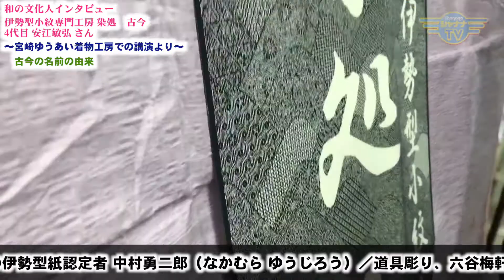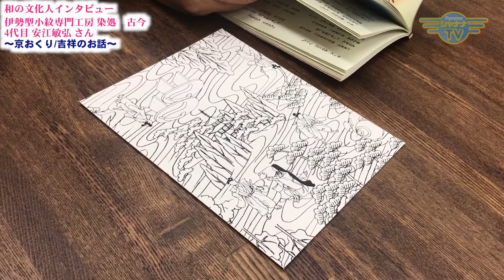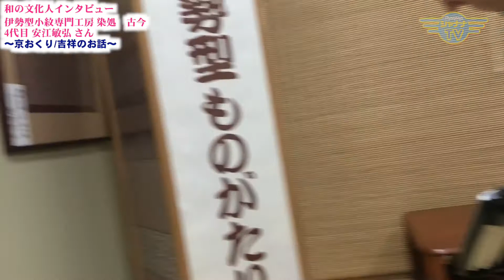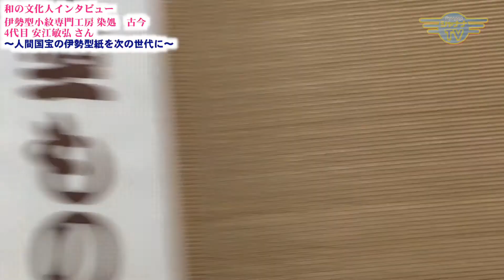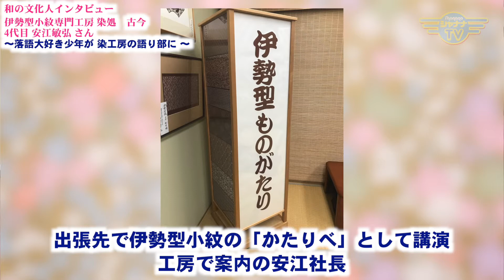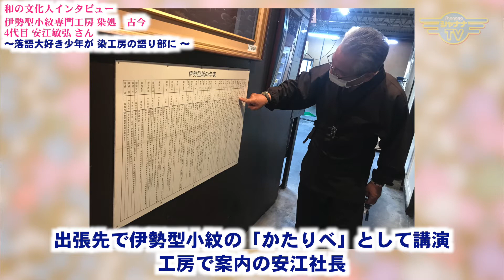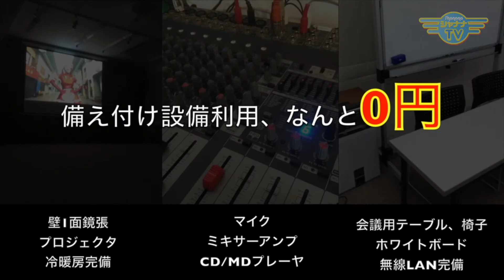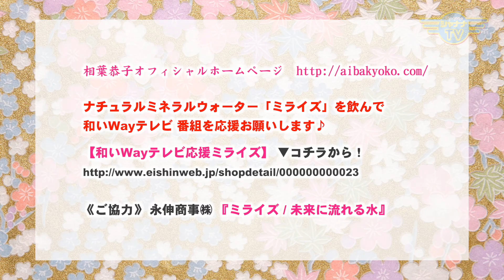伊勢型小紋専門工房 染め処 古今の工房見学‹その３›｜2021/09/06｜145和いWayテレビ【シャナナＴＶ】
【和いWayテレビ】2021年09月1週目放送‹第145回›

Guest： 伊勢型小紋専門工房 染め処 古今 4代目 安江敏弘 さん

《和の文化人インタビュー　vol.32》Ver.３

前回、前々回を通してお送りした「伊勢型小紋専門工房 染め処 古今の工房見学」

工房内のご紹介、職人さんの細やかな作業の様子などをお送りしてまいりましたが、今回は安江敏弘さんのさらに詳しい解説をお届けします。

どうしたら 素人の人が理解できるか、どうしたら手で作業したことと機械でしたことの違いをわかってもらえるか…など、試行錯誤しながら伝統を語りついでこられた安江さんの貴重なお話。

《和いWayテレビ》
毎月 第１週・第３週
◆8:30～／19:30～◆

●Personality： 声のHIKARIナビゲーター　相葉恭子
‹HP›

ナチュラルミネラルウォーター「ミライズ」を飲んで番組を応援♪
【和いWayテレビ応援ミライズ】▼コチラから！
《協力》永伸商事㈱『ミライズ / 未来に流れる水』

Waiwai_337_202109_1w